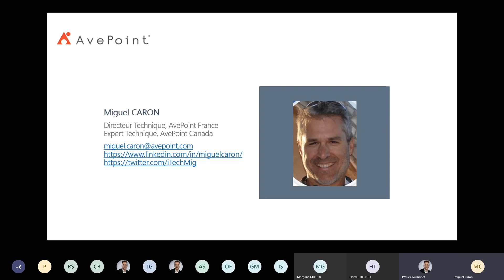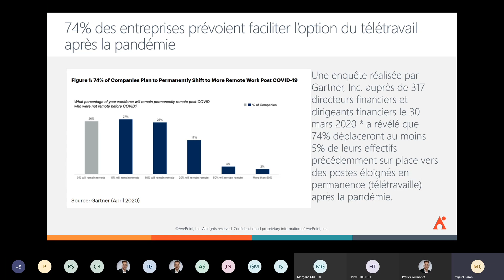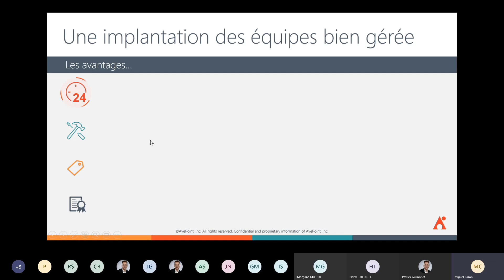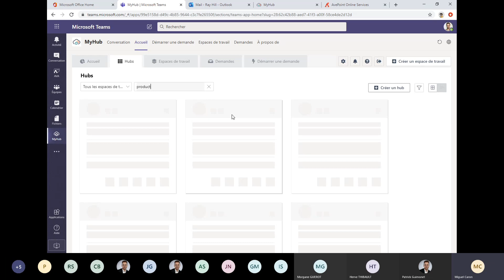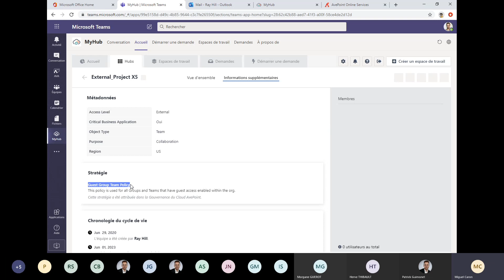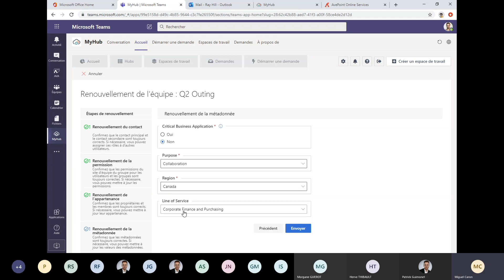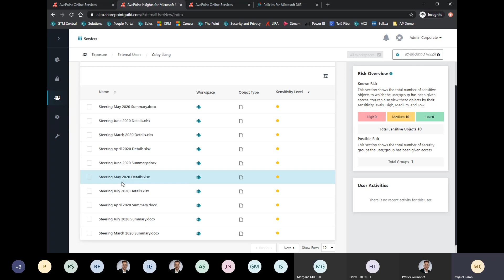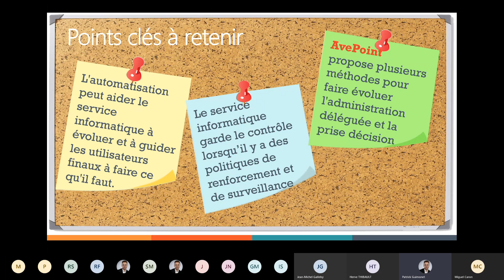aOS Online n°13 Administrez votre Microsoft Teams par AvePoint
présentée par Miguel Caron